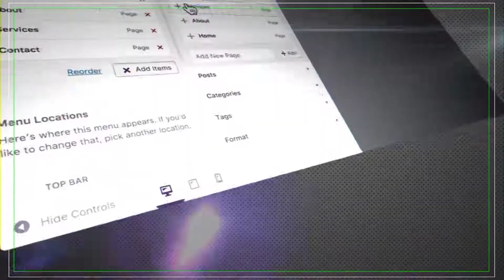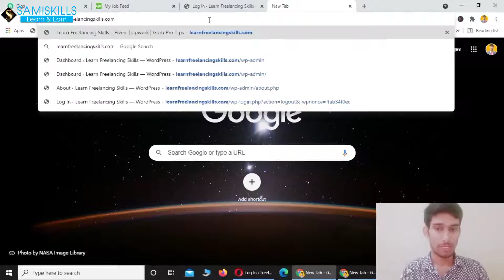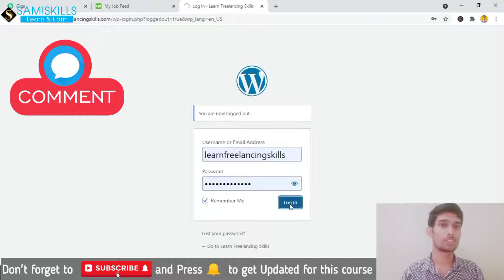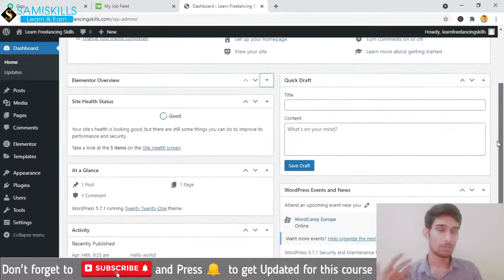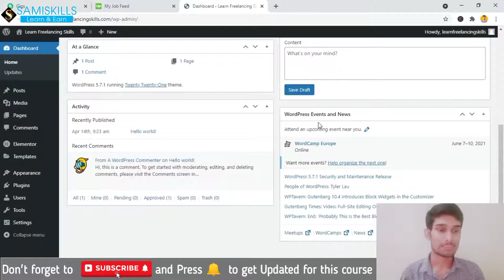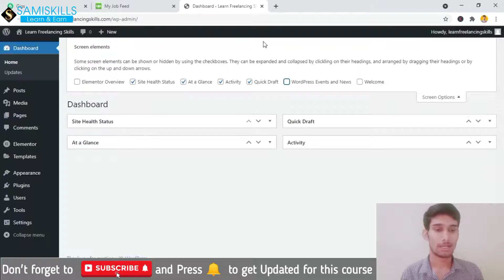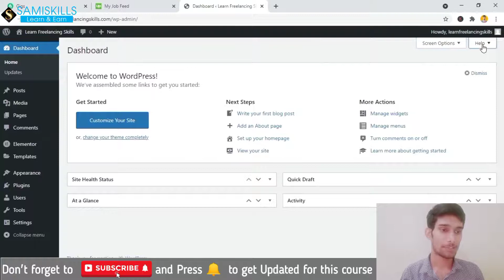WordPress Dashboard Tutorial | Exploring the WordPress Dashboard for Beginners| WordPress Course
Today Video Exploring the WordPress Dashboard WordPress Dashboard Tutorial for Beginners WordPress Course
In this video, We are explaining about  WordPress Dashboard Tutorial -  Exploring the WordPress Dashboard
This is a complete, in-depth WordPress Dashboard Tutorial for Beginners.

About :
Sami Ullah Zakir  (MS in Mathematics)
Sami Ullah is a Mathematicians and Digital Entrepreneur
He has over 3+ years of experience in teaching.
His Expertise in technology Involves Youtube SEO, Graphics Designing, AutoCAD (2D / 3D), Web Designing, Blogger, digital marketing, and much more.